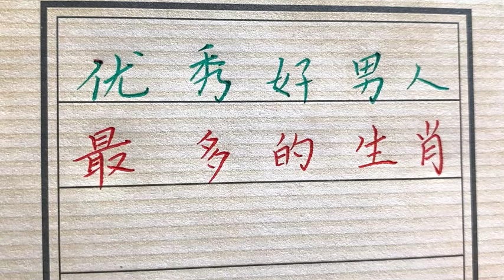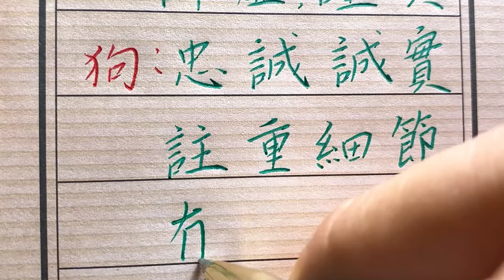盛产好男人的生肖都在这！